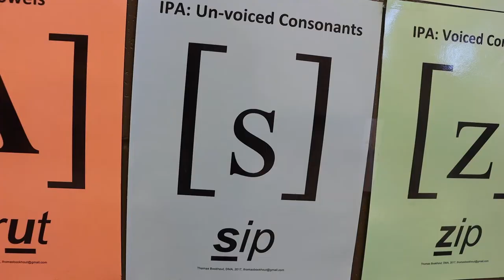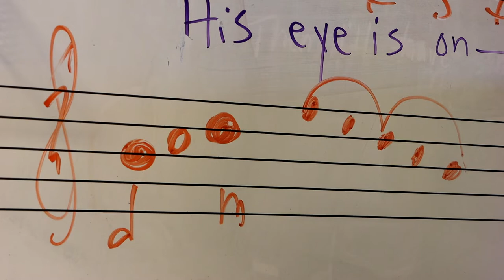CSHC Choir Promo